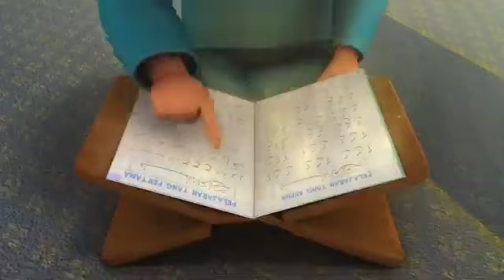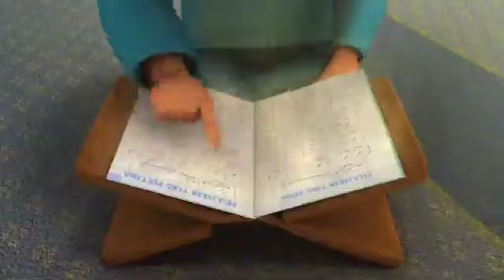Alif Ba Ta | Upin & Ipin Tayo Kreta Thomas | Belajar huruf arab hijaiyah anak anak